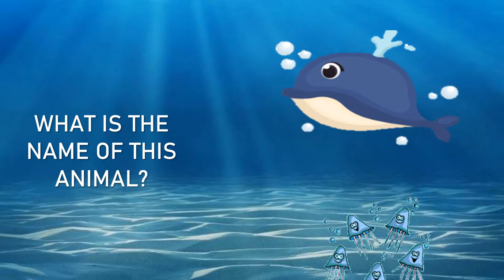VALDEBERNARDO 2º Ed Infantil ENGLISH SEA ANIMALS